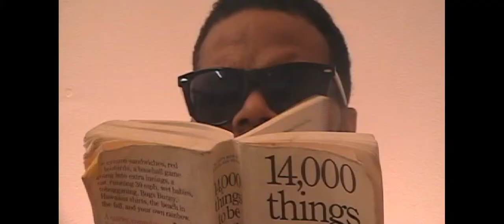ELECTRIC CITY-(SHOWIN' OFF) Writ & Prod by Lawrence P SMMUSIK All Rights Reserved, 2011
7th Music Video off highly anticipated Electric City Album "SOULFUSIONREVOLUTIONMUSIC"..MAN BEHIND THE MADNESS IS GRAMMY -NOMINATED ARTIST/PRODUCER LAWRENCE P.